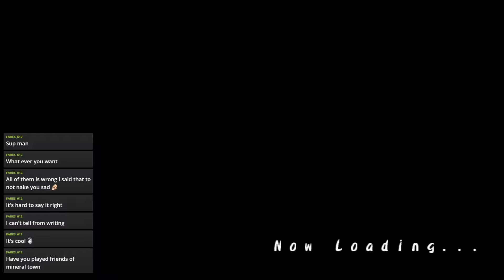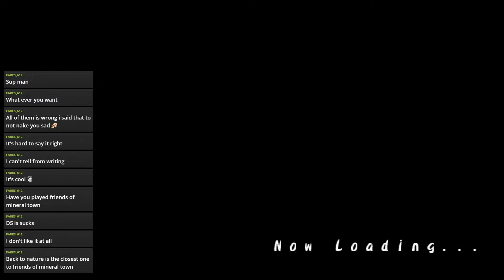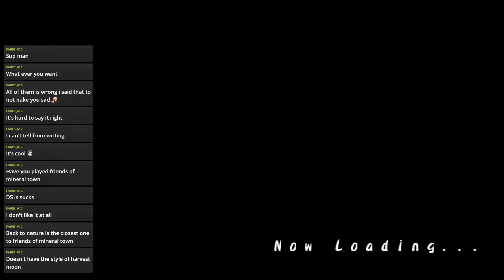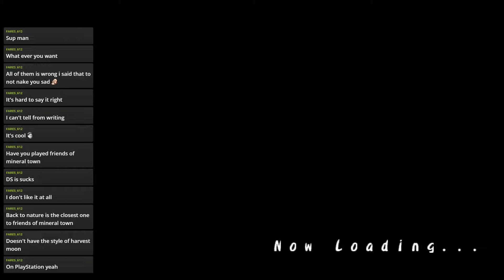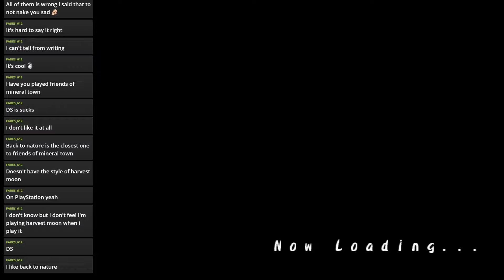Stream Play Harvest Moon: A Wonderful Life Special Edition | Part 34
Starmie gets isolated and our other usual daily chores.